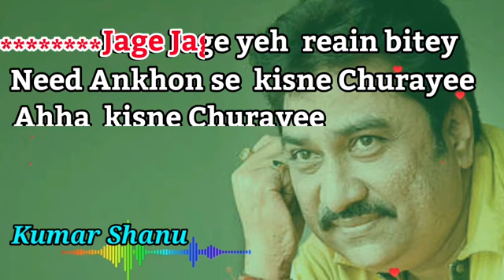Jage jage yeh reain bitey(Jagarane Jay Bibhabori) karaoke